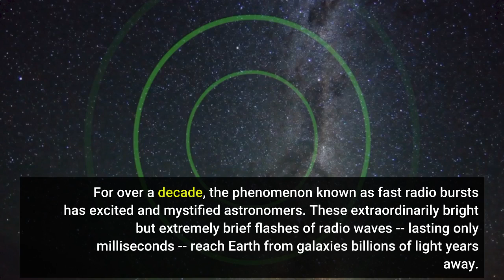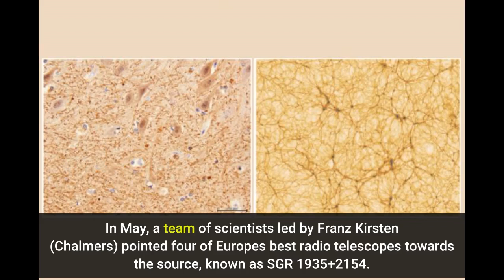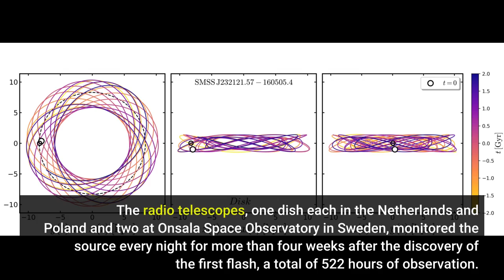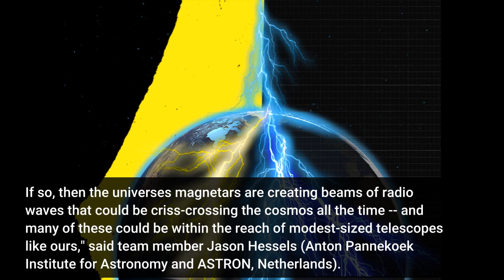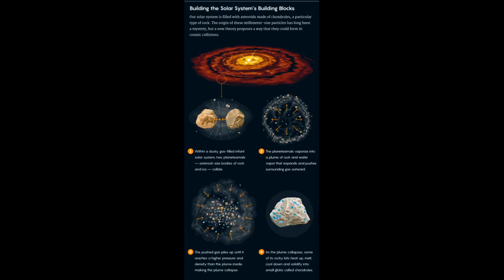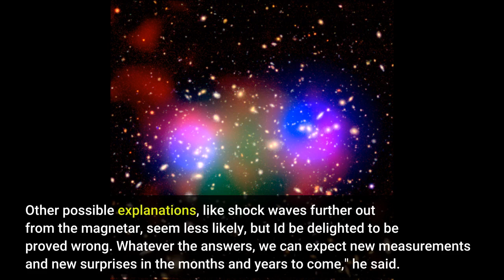Cosmic flashes come in all different sizes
Cosmic flashes come in all different sizes - Information for all latest updates Science and Technology

By studying the site of a spectacular stellar explosion seen in April 2020, a Chalmers-led team of scientists have used four European radio telescopes to confirm that astronomy's most exciting puzzle is about to be solved. Fast radio bursts, unpredictable millisecond-long radio signals seen at huge distances across the universe, are generated by extreme stars called magnetars -- and are astonishingly diverse in brightness. For over a decade, the phenomenon known as fast radio bursts has excited and mystified astronomers. These extraordinarily bright but extremely brief flashes of radio waves -- lasting only milliseconds -- reach Earth from galaxies billions of light years away.
In April 2020, one of the bursts was for the first time detected from within our galaxy, the Milky Way, by radio telescopes CHIME and STARE2. The unexpected flare was traced to a previously-known source only 25 000 light years from Earth in the constellation of Vulpecula, the Fox, and scientists all over the world coordinated their efforts to follow up the discovery.
In May, a team of scientists led by Franz Kirsten (Chalmers) pointed four of Europe's best radio telescopes towards the source, known as SGR 1935+2154. Their results are published today in a paper in the journal Nature Astronomy.
"We didn't know what to expect. Our radio telescopes had only rarely been able to see fast radio bursts, and this source seemed to be doing something completely new. We were hoping to be surprised!," said Mark Snelders, team member from the Anton Pannekoek Institute for Astronomy, University of Amsterdam.
The radio telescopes, one dish each in the Netherlands and Poland and two at Onsala Space Observatory in Sweden, monitored the source every night for more than four weeks after the discovery of the first flash, a total of 522 hours of observation. On the evening of May 24, the team got the surprise they were looking for. At 23:19 local time, the Westerbork telescope in the Netherlands, the only one of the group on duty, caught a dramatic and unexpected signal: two short bursts, each one millisecond long but 1.4 seconds apart.
Kenzie Nimmo, astronomer at Anton Pannekoek Institute for Astronomy and ASTRON, is a member of the team.
"We clearly saw two bursts, extremely close in time. Like the flash seen from the same source on April 28, this looked just like the fast radio bursts we'd been seeing from the distant universe, only dimmer. The two bursts we detected on May 24 were even fainter than that," she said.
This was new, strong evidence connecting fast radio bursts with magnetars, the scientists thought. Like more distant sources of fast radio bursts, SGR 1935+2154 seemed to be producing bursts at random intervals, and over a huge brightness range.
"The brightest flashes from this magnetar are at least ten million times as bright as the faintest ones. We asked ourselves, could that also be true for fast radio burst sources outside our galaxy? If so, then the universe's magnetars are creating beams of radio waves that could be criss-crossing the cosmos all the time -- and many of these could be within the reach of modest-sized telescopes like ours," said team member Jason Hessels (Anton Pannekoek Institute for Astronomy and ASTRON, Netherlands).
Neutron stars are the tiny, extremely dense remnants left behind when a short-lived star of more than eight times the mass of the Sun explodes as a supernova. For 50 years, astronomers have studied pulsars, neutron stars which with clock-like regularity send out pulses of radio waves and other radiation. All pulsars are believed to have strong magnetic fields, but the magnetars are the strongest known magnets in the universe, each with a magnetic field hundreds of trillions of times stronger than the Sun's.
In the future, the team aims to keep the radio telescopes monitoring SGR 1935+2154 and other nearby magnetars, in the hope of pinning down how these extreme stars actually make their brief blasts of radiation.
Scientists have presented many ideas for how fast radio bursts are generated. Franz K...